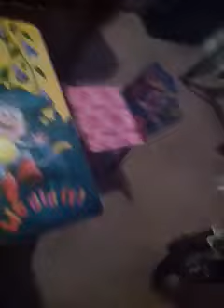It's a Catch-a-ROACH!!!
Nadia's morning Breakfast. Originally taken on October 8, 2013 at 6:49 am. The Way she Does her Hands at 2:13 when I ask Her How does it TASTE!!!